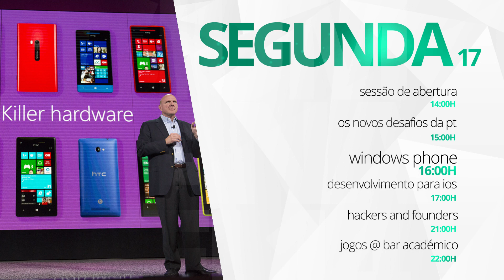Semana da LEI 2014 - Departamento de Informática da Universidade do Minho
A Semana da LEI é a semana dedicada à Engenharia Informática na Universidade do Minho e este ano decorrerá entre os dias 15 e 22 de Fevereiro.

Durante a mesma são promovidas bastantes actividades, desde torneios, workshops, palestras, meetups, até eventos mais recreativos sempre gratuitamente e abertos a toda a comunidade.

Este ano temos muitas novidades sobre as quais iremos divulgar mais informações brevemente!

Estejam atentos, pois em breve surgirão mais novidades!